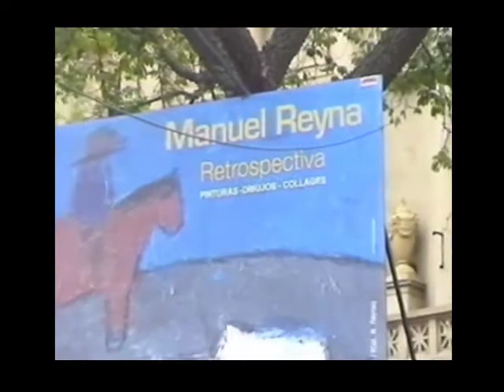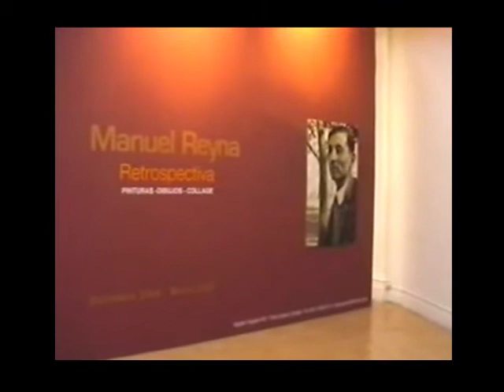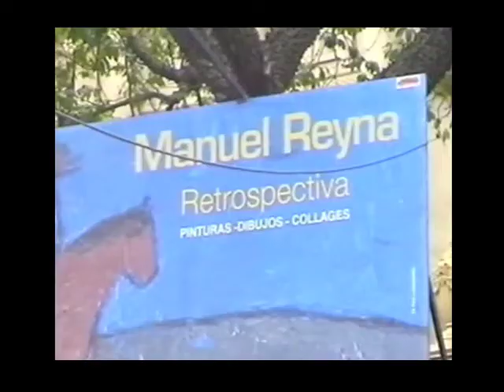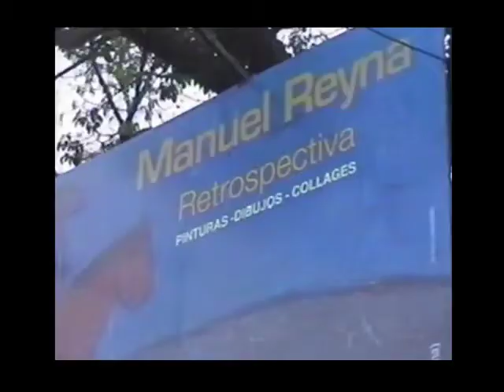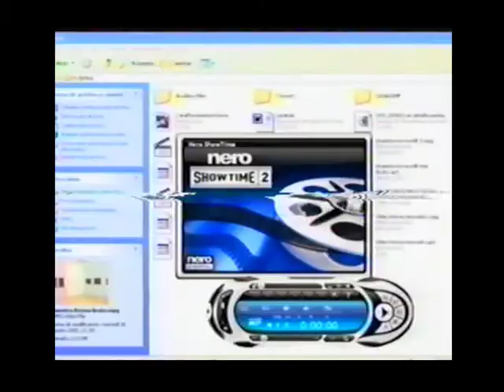Manuel Reyna - Museo Caraffa